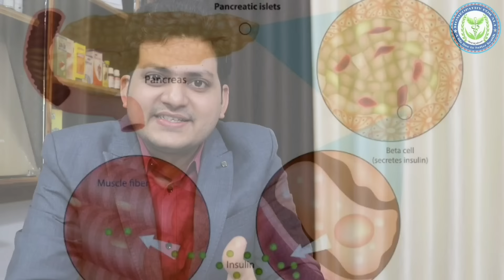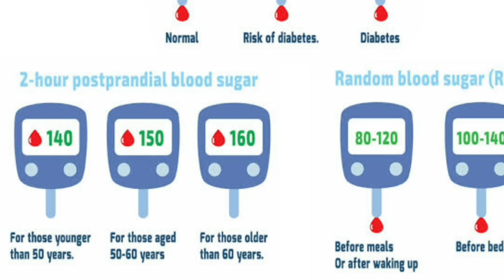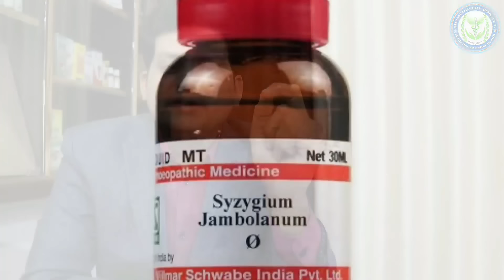SCGC formula | Homeopathic Combination for diabetes & control blood sugar ?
Namaskar Dosto is video me maine Homeopathic Medicine SCGC diabetic combination ke baare me jankari dee hai yah combination sugar control karta hai diabetes ko thik karta hai .

1 Syzygium jambolanum Q 20 ml
2 Chirata Q 20 ml
3 Gymnema Q 20 Ml
4 Cephalandra Indica Q 20 ml
mixed in equal proportion

SCGC combination 20 drops 3 times a day with some water for 3 months